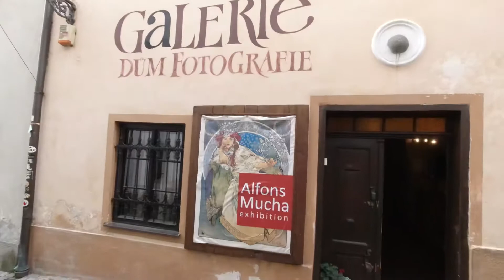체코 🇨🇿 - 체스키크롬로프 풍경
체코의 중세시대 마을